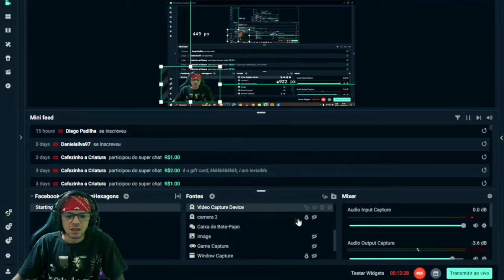●MURALHA IMPENETRÁVEL!! BASE FECHADA NO NÍVEL 5 +SEGREDO DA SKIN ESPECIAL 👁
▬▬▬▬▬▬▬▬▬▬▬ஜ۩۞۩ஜ▬▬▬▬▬▬▬▬▬▬▬▬▬

Deixe o Like - 00:00
SE INSCREVA E DEIXE O LIKE  - 12:00